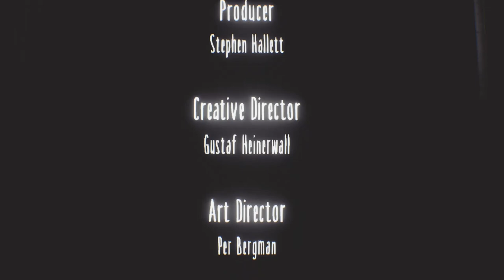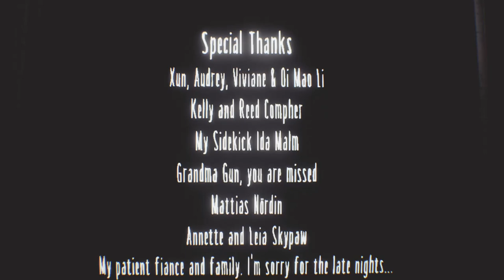Little Nightmares #4 DLC’s: No hay Salida.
Little Nightmares es un juego de plataformas de Tarsier Studios lanzado el 28 de abril de 2017.

Little Nightmares comienza la historia en el piso inferior de las Fauces, un barco lleno de monstruos grotescos y espeluznantes de varias formas y tamaños. El personaje principal del juego es una niña pequeña con un impermeable amarillo llamada Six, la acompañaremos en el juego mientras intenta salir viva del barco.

Little Nightmares es un juego de plataformas y rompecabezas en el que Six tiene que sobrevivir a los horrores de las Fauces mientras usa todo lo que hay dentro y alrededor de ella para escapar. Six puede usar el entorno distrayendo a los enemigos, trepando, arrastrando, tirando, empujando y tirando objetos para atravesar las Fauces.